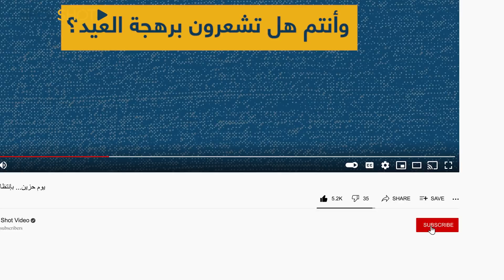يوم حزين... بإنتظار مسيحيي لبنان!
للسنة الثالثة يطل عيد الشعانين هذا العام, بخجلٍ كبير, عيدٌ فرضت عليه الأزمة الإقتصادية الحادة أن يزور لبنان خالٍ من الزينة وحتى الرهجة.
تعود الكبار على حياة خالية من الرفاهية, وصغار لبنان يسلكون الطريق نفسه.

كاميرا "سبوت شوت" جالت على بعضٍ من هذه المحلات وهذا ما رصدته.

تابعوا هذا التقرير.